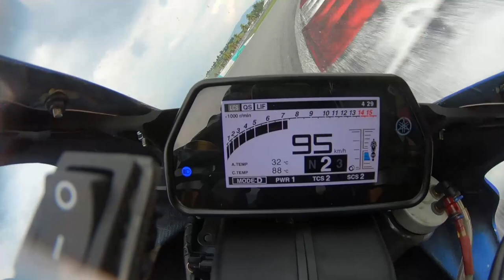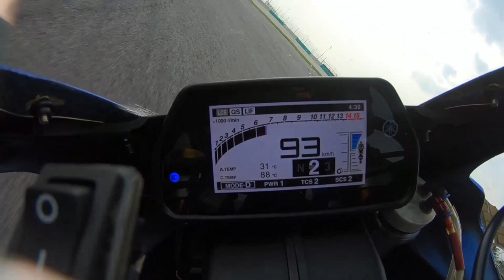Onboard: Rajini Krishnan at Round 5 of MSBK 2018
Presenting you guys another on-board lap of our own RK67 at Sepang international circuit throwing fast laps at ease!